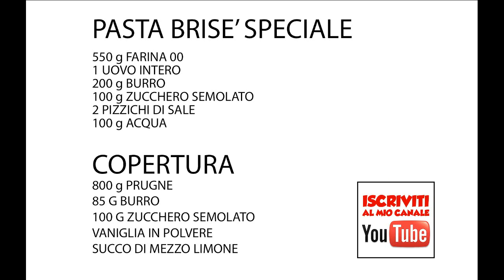Tarte Tatin alle Prugne - Torta rovesciata con Prugne caramellate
Un classico della pasticceria francese, ma in una versione alle prugne. Provatela con una semplice pasta brisé e se volete peccare di pigrizia usate una pasta sfoglia pronta. Il successo è assicurato!